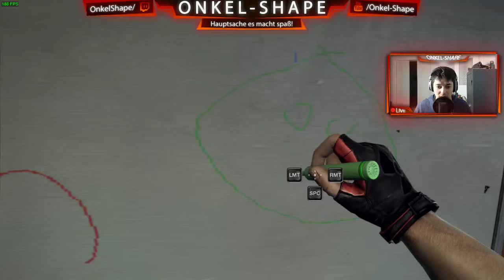Wenn der Duke die Hupen 2 mal drückt (Part 1)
Duke Nukem Lets Play vom allerfeinstern. Warum jetzt? Warum zur Hölle nicht, der Duke geht immer!